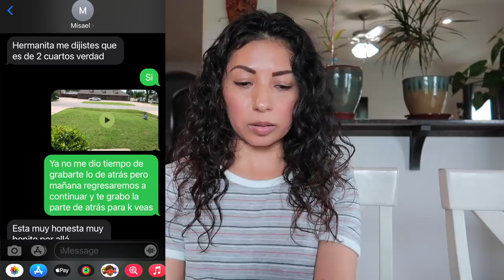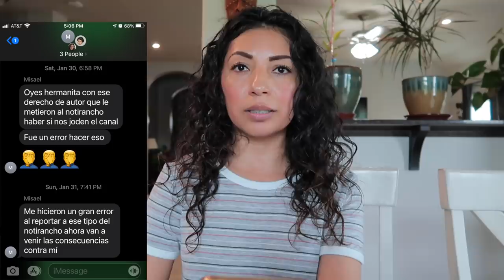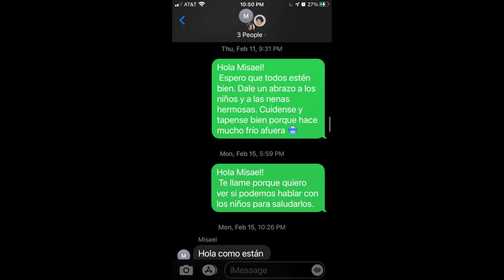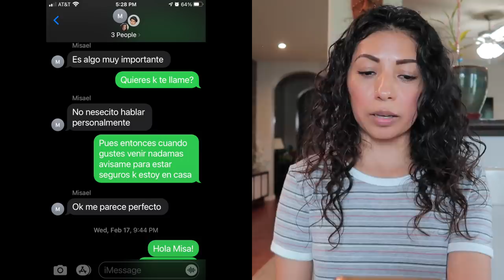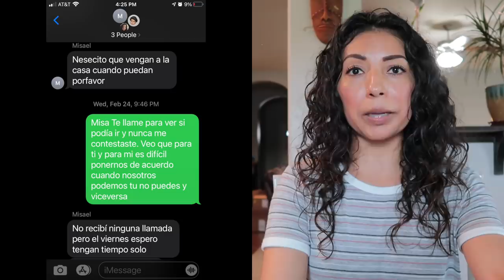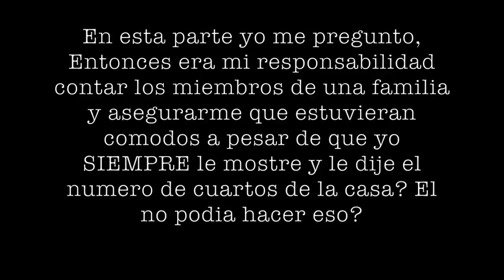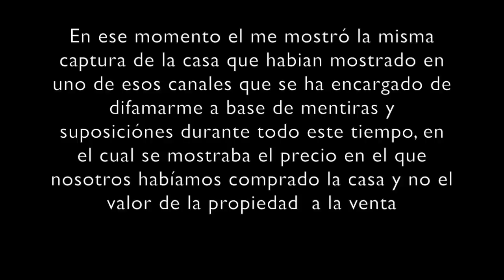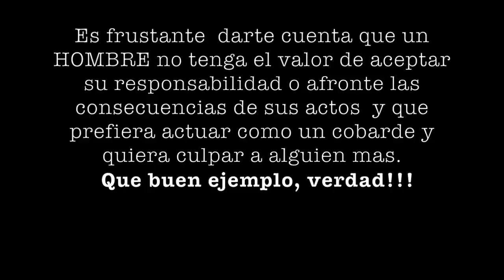Llegó el momento de hablar con PRUEBAS!!!